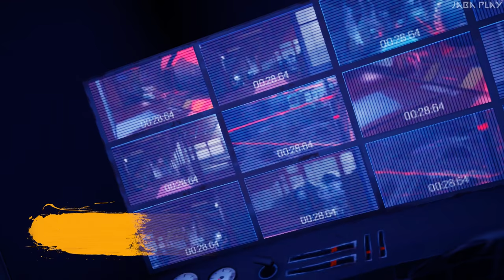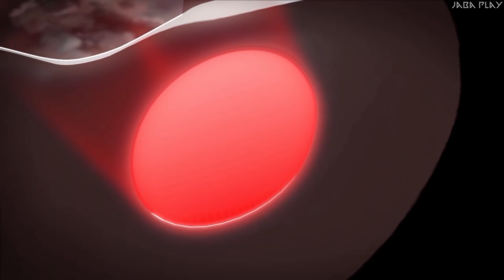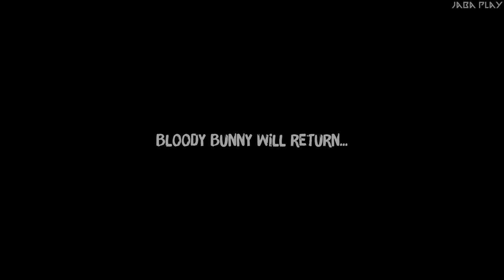Bloody Bunny: The Game - All Bosses + Ending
Boss fight Walkthrough for Bloody Bunny. Bloody Bunny, The Game is a fast-paced hack-and-slash action title where you play as Bloody Bunny, a vengeful knife-wielding girl who is trapped in the body of a bunny doll. Bloody Bunny awakens in a post-apocalyptic world where humans have been turned into dolls by an evil, nameless organization. While all other dolls have lost their memories and identities, Bloody Bunny awakens with hers and is horrified to realize that her little sister, Mumu, has also been turned into a doll. She sets out to destroy her malevolent creator while killing anyone who gets in her way.
The game is a Nintendo Switch Exclusive.

BOSS LIST
00:00 Intro
00:42 Dr Kikky
02:16 Mumu Prototype
04:41 Giant Neko
08:29 Grinder Robot
12:06 Kuma 1
14:28 Kitty 1
18:45 Pony 1
22:05 Kuma 2
23:32 Kitty 2
28:08 Pony 2
30:58 Mr K
33:40 Dark Rabbit [FINAL BOSS]
38:00 ENDING